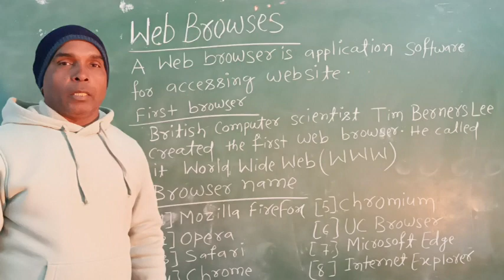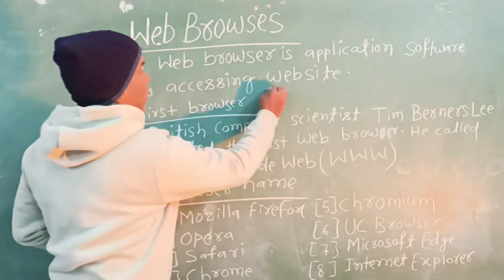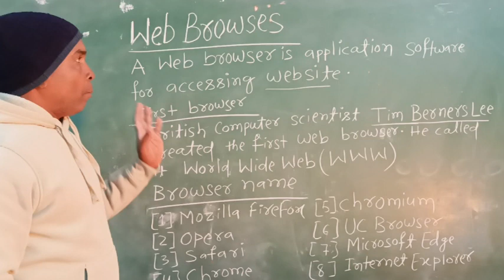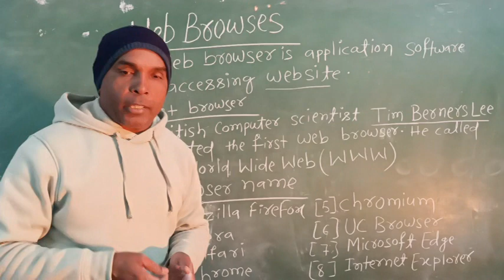WEB BROWSER (BASIC OF INTERNET)